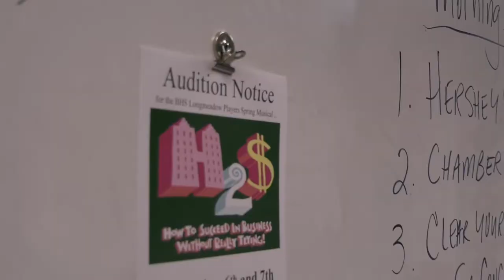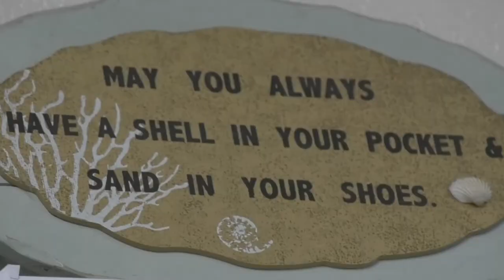How To Succeed In Business Without Really Trying Brookfield High Supercut